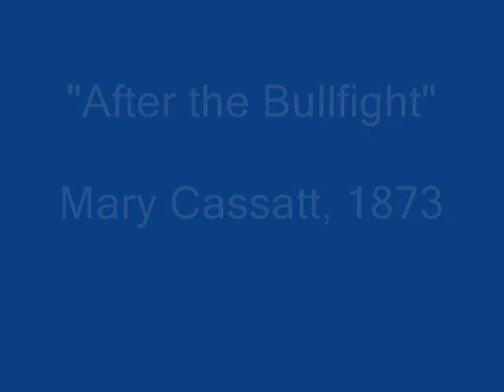Rudolph Valentino: A Work of Art II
More photos of Rudy compared with famous works of art.